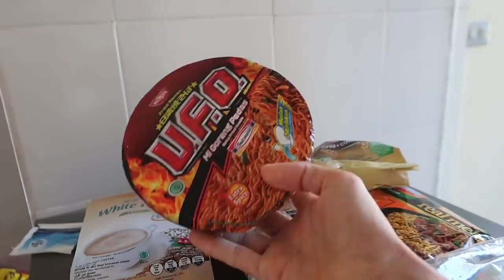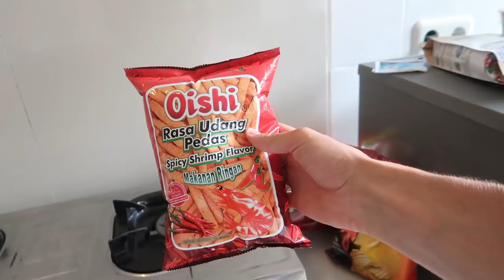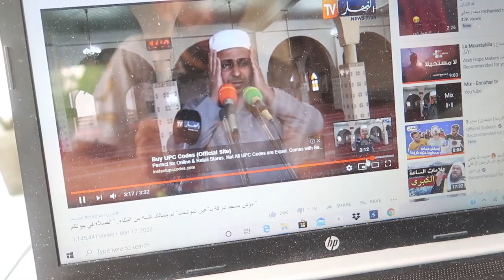لن تتوقع في أي بلد إنحجزنا بسبب الكورونا ؟ رسالة للجزائريين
أستغفر الله وأتوب إليه  هذه الحلقة إستتنائية حول الأوضاع التي أواجهها بسبب إنتشار الفيروس وكيف إنتقلتا من دولة مستواها الصخي منخفض جدا الى جزيرة وإنعزلنا فيها وراح تعيشو معايا يوم كامل معي في الحجر الصحي المنزلي

رابط حجز  لتطبيق rbnb  حمله وأحصل على 55$ مجانا